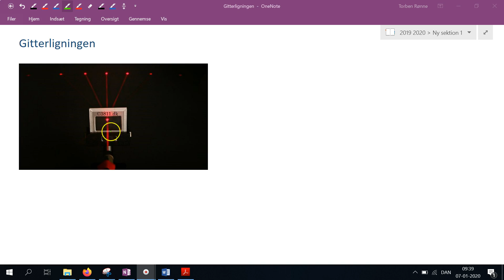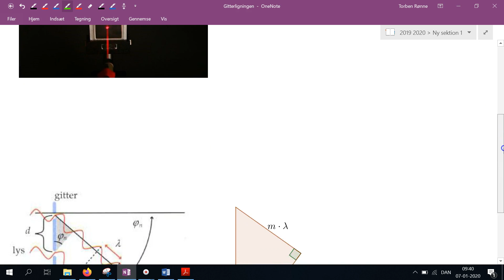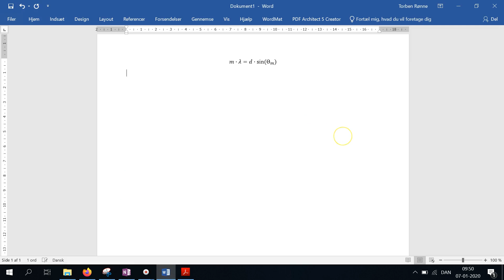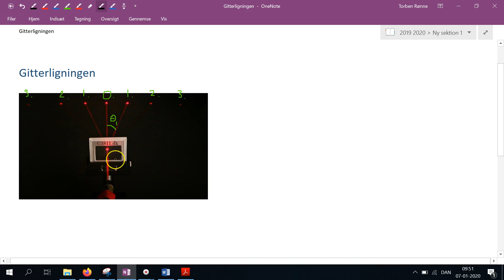Gitterligningen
Gitterligningen forklares og udledes